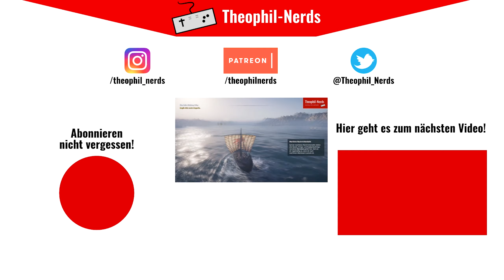Conan Exiles (Let's Play German/Deutsch) 🏜️ 66 - Boah ist das kalt!